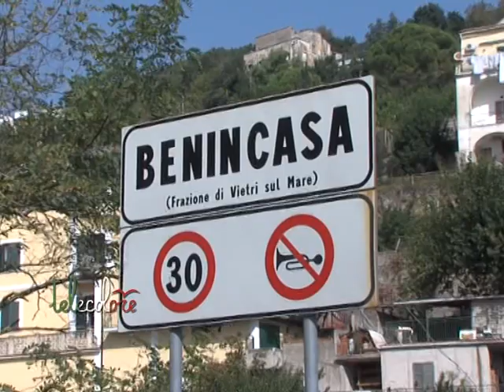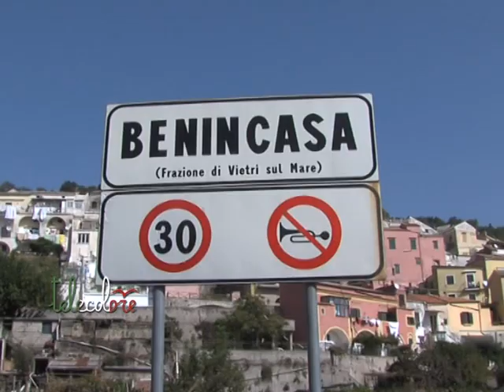Salerno, dopo un furto in appartamento gli abitanti di Benincasa "fermano" uno dei ladri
Tentano di svaligiare un appartamento ma il proprietario li mette in fuga. Poi i residenti collaborano con i Carabinieri ed in serata bloccano uno dei malviventi. E' accaduto ieri a Benincasa, una frazione di Vietri sul Mare. In manette un rumeno residente a Giugliano. Si cercano i complici. (111014)